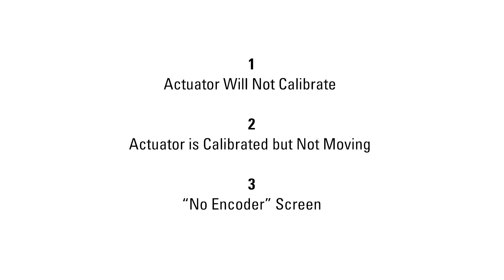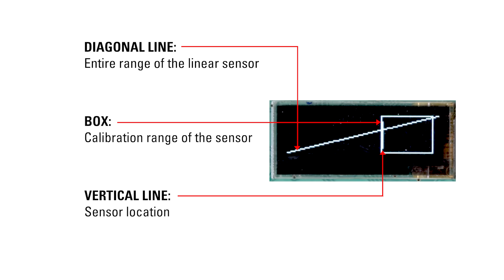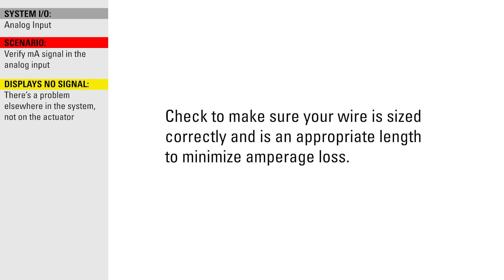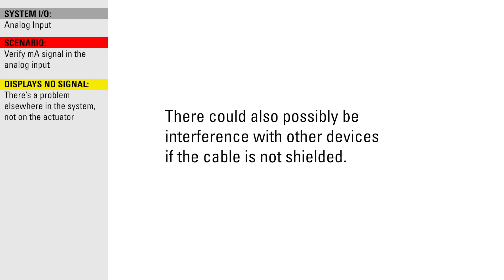Electric Actuator not Working? Use these Built-In Tools to Understand the Reason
TIMESTAMPS:
0:00 Intro
0:46 Actuator will not calibrate
1:40 Operating a 24V system
2:32 Operating less than 24V system
4:28 Actuator is not moving
7:12 Encoder Error